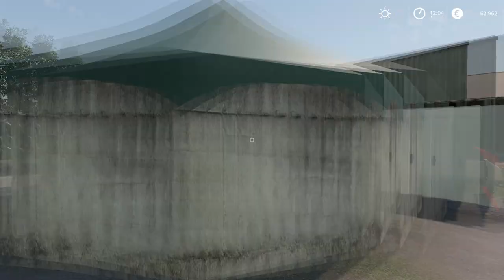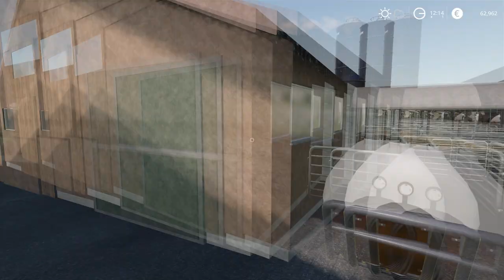Making Hay Bales, Feeding Animals, Baying chickens│Swiss Future Farm│FS 19│Timelapse#21